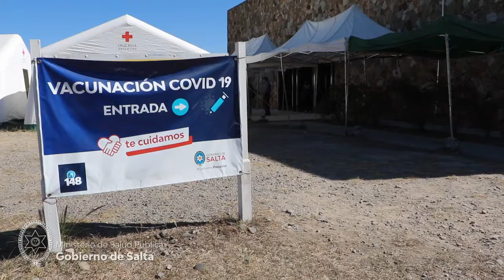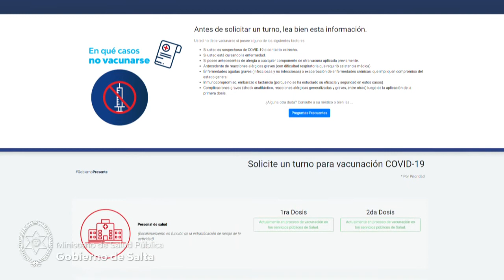Mañana llegarán a Salta más de 11 mil dosis del segundo componente de Sputnik V